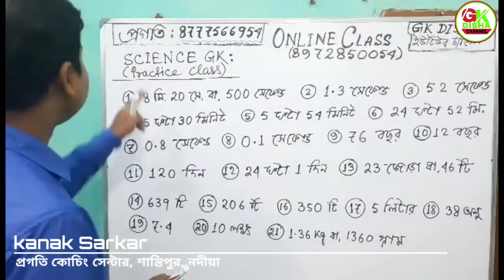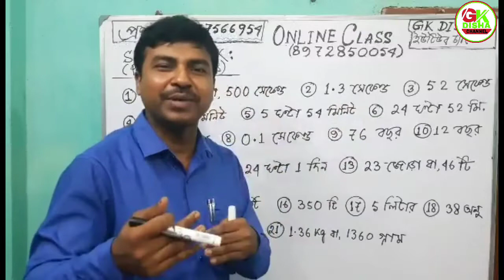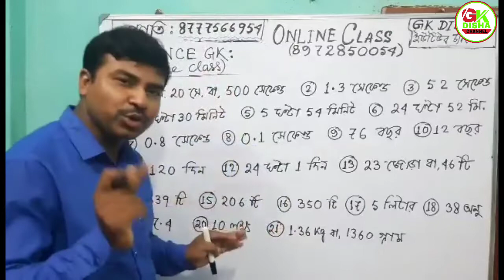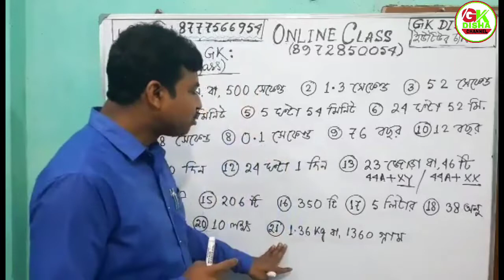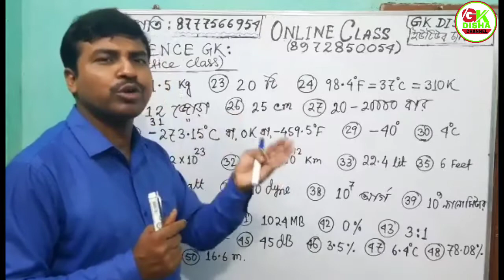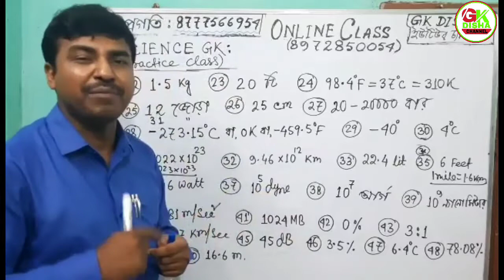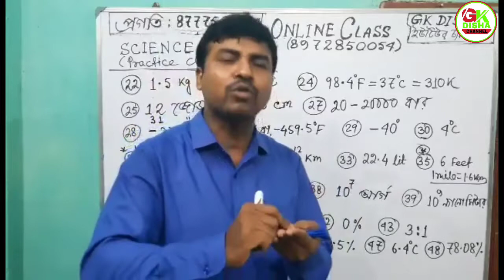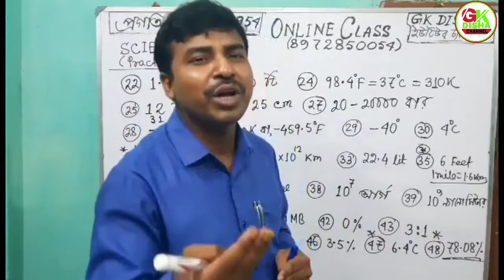Miscellaneous Types Science & Geography GK||বিজ্ঞান ও ভূগোলের কিছু ভিন্ন ধরনের জিকে||Special Topic